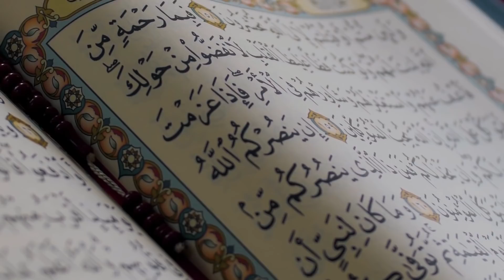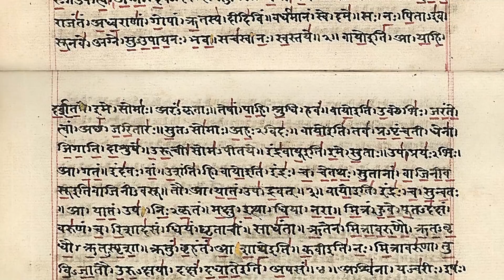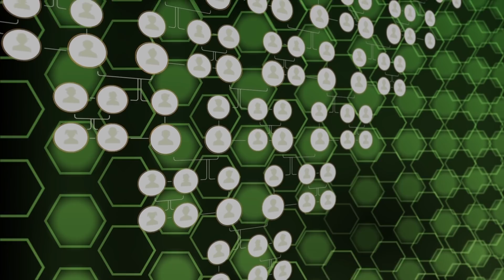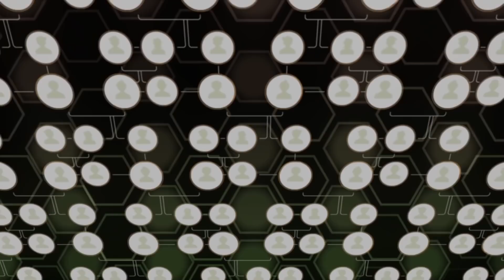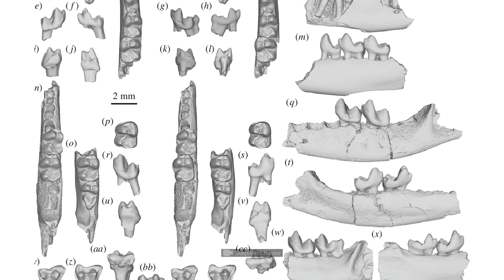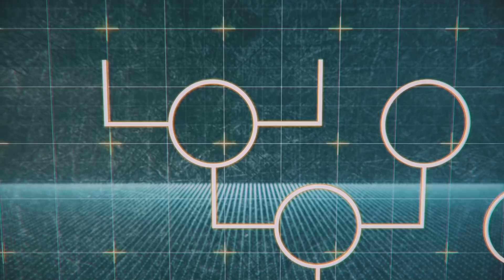What If You Met All Your Ancestors from 385 Million Years Back?